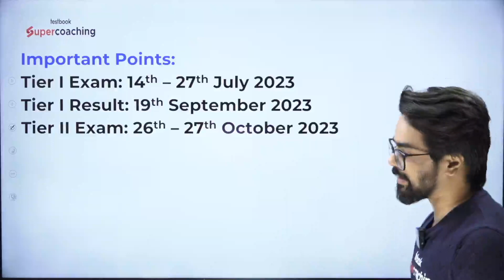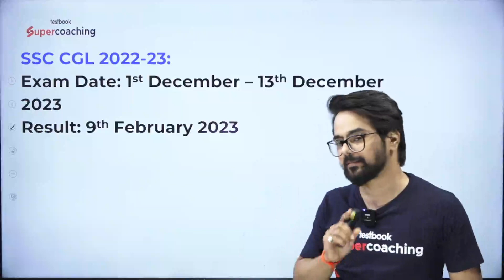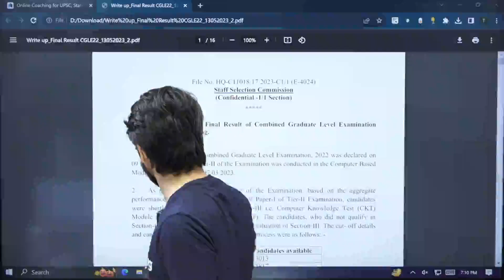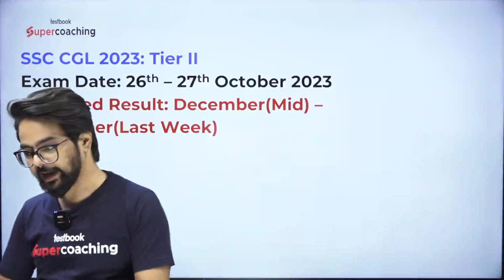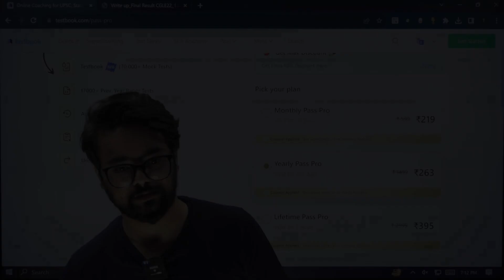SSC CGL Tier 2 Result Kab Ayega | SSC CGL Mains 2023 Result Kab Ayega